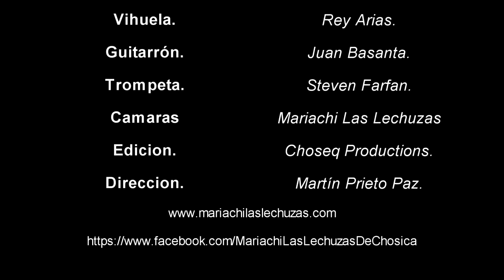Mi Virgen Ranchera - A ti Virgencita - Mariachi Lechuzas de Chosica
MARIACHI EN CHOSICA - CHACLACAYO:
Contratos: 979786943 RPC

Mi Virgen Ranchera - A ti Virgencita
Homenaje a la Virgencita Morena.

Búscanos en Facebook "Mariachi Las lechuzas de Chosica"

Estamos disponibles por toda la carretera Central Lima Este. Vitarte, Santa Clara, Huachipa, Huaycan, Ñaña, Chaclacayo, Chosica, Ricardo Palma, Santa Eulalia, Huarochiri, etc.